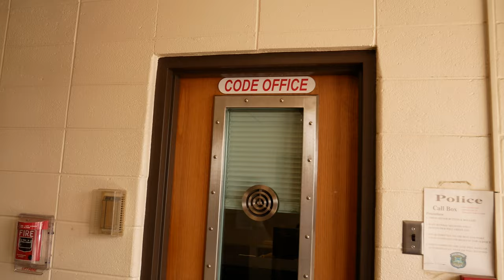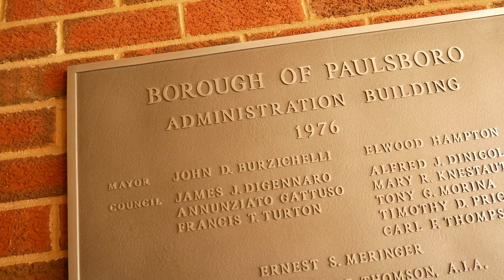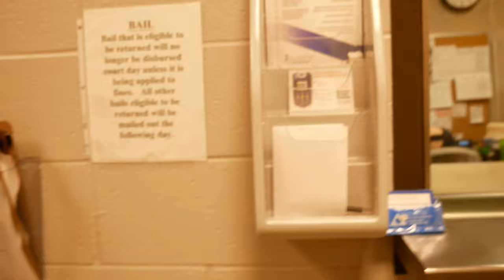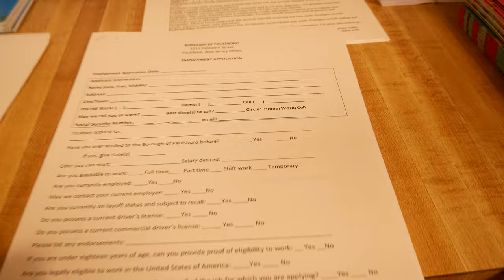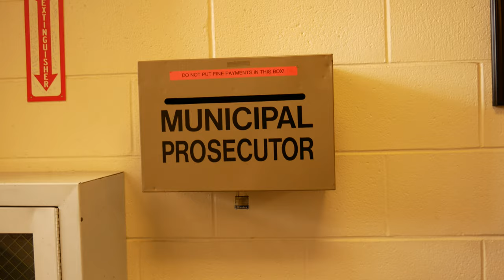First Amendment Audit Municipal Building Paulsboro NJ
I am not a 1A auditor but do watch the videos on Youtube. I thought it would be fun to do one in my home town and see what happens.
Join me on Keybase for open-source collaborations with other content creators.
Good things are going on over here. No more E-begging!! Give not take.

Coinbase Wallet @cryptoleech